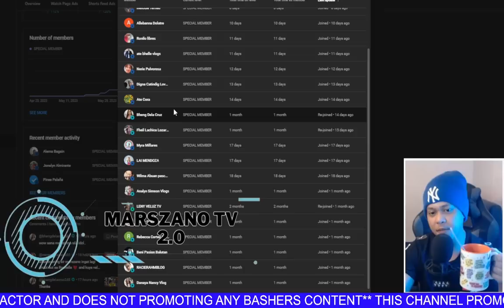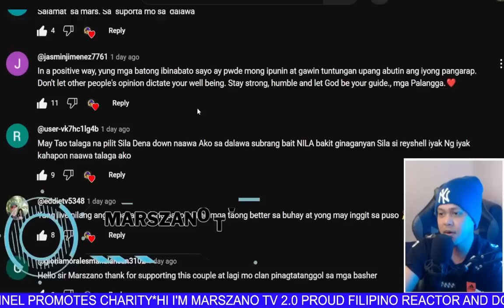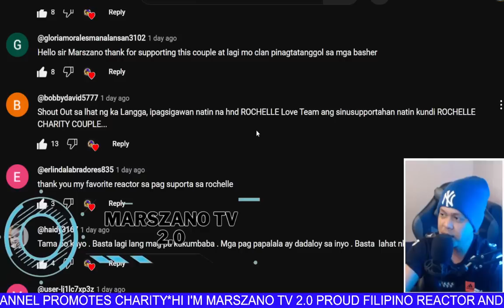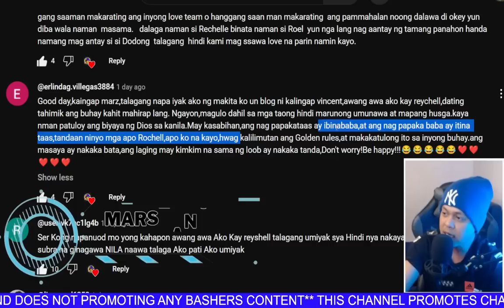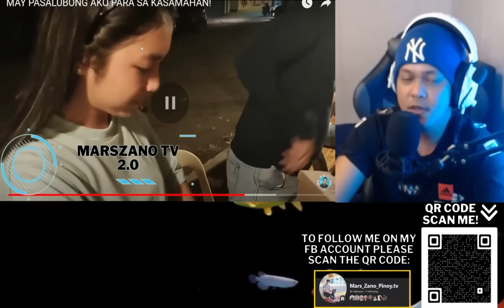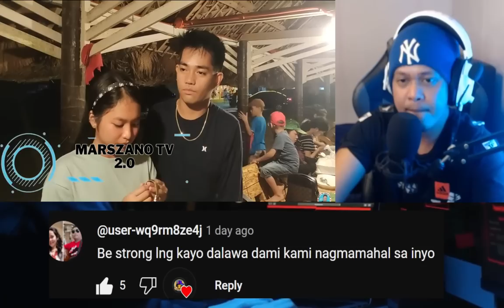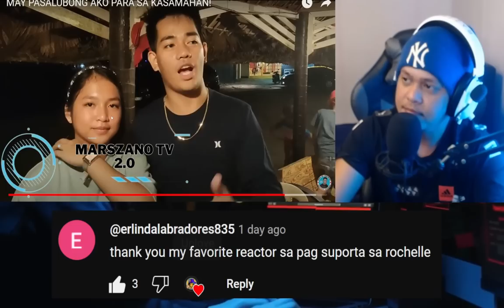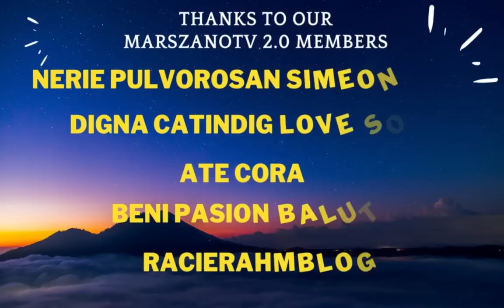⭕️ ROEL OF MALALAG NAKATANGGAP NGA BA NG MAMAHALING RELO? DUMADAMI LALO ANG MGA BIYAYA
THANKS TO: @RoelofMalalag